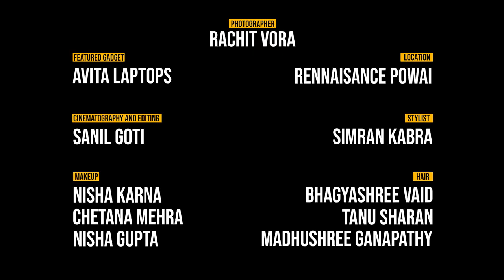Top Women Influencers in the Digital Era | July Issue | Behind The Scene | Exhibit Magazine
Taking you Behind the Scene of our July Issue as the leading women in the digital space take a step into another era. And it's safe to say that no matter what era, our July Cover stars are here to slay!

Starring - Prajakta Koli, Malishka Mendonsa, Malini Agarwal, Karishma Sharma, Shivani Singh, Parul Gulati, Meghna Kaur

featured gadget - Avita laptops

Issue Director and Editor-in-Chief: Ramesh Somani
Photographer: Rachit Vora
Styled by our own: Simran Kabra
Location: Renaissance Powai
Cinematography and Video Editing: Sanil Goti
Content Specialist: Smriti Raizada
Makeup: Nisha Karna, Nisha Gupta, Chetana Mehra
Hair: Bhagyashree Vaid, Tanu Sharan, Madhushree Ganapathy